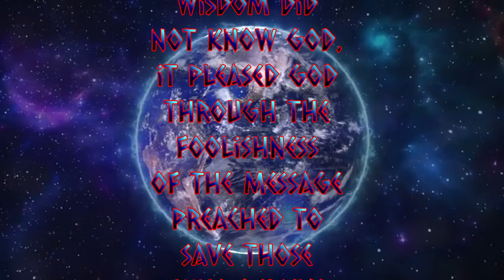Who are the wise? (1 Corinthians 1:19-21)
Verses:

1 Corinthians 1:19-21

19 For it is written:
“I will destroy the wisdom of the wise;
    the intelligence of the intelligent I will frustrate.”

20 Where is the wise person? Where is the teacher of the law? Where is the philosopher of this age? Has not God made foolish the wisdom of the world?

21 For since in the wisdom of God the world through its wisdom did not know him, God was pleased through the foolishness of what was preached to save those who believe.

Short piece of music is ‘Identify’ by Or Chausha